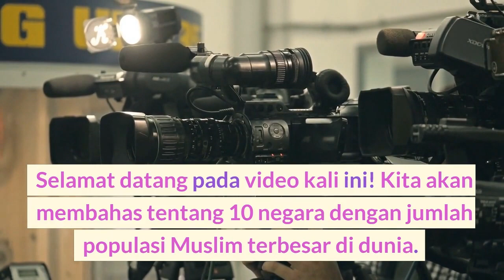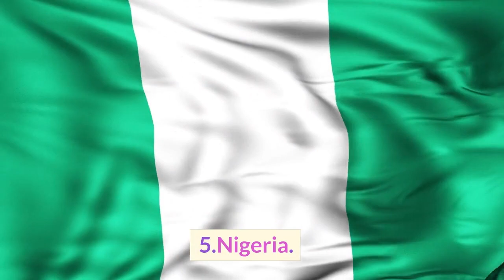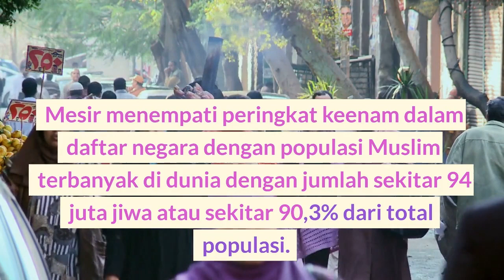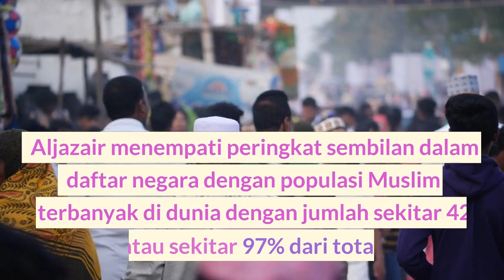10 negara dengan jumlah populasi Muslim terbesar di dunia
Berikut adalah daftar 10 negara dengan jumlah populasi Muslim terbesar di dunia:
1.Indonesia
 Indonesia memiliki populasi Muslim terbesar di dunia dengan jumlah sekitar 229 juta jiwa pada tahun 2021. Sebagian besar penduduk Indonesia memeluk agama Islam, yaitu sekitar 87,2% dari total populasi.
2.Pakistan
Pakistan menempati peringkat kedua dalam daftar negara dengan populasi Muslim terbanyak di dunia. Jumlah populasi Muslim di Pakistan mencapai sekitar 221 juta jiwa atau sekitar 96,4% dari total populasi.
3.India
India memiliki jumlah penduduk Muslim yang sangat besar, yaitu sekitar 195 juta jiwa. Namun, proporsi populasi Muslim di India relatif kecil, hanya sekitar 14,4% dari total populasi India.
4.Bangladesh
Bangladesh menempati peringkat keempat dalam daftar negara dengan populasi Muslim terbanyak di dunia. Jumlah populasi Muslim di Bangladesh mencapai sekitar 167 juta jiwa atau sekitar 92,6% dari total populasi.
5.Nigeria
Nigeria memiliki populasi Muslim terbesar di Afrika dan menempati peringkat kelima di dunia. Jumlah populasi Muslim di Nigeria mencapai sekitar 100 juta jiwa atau sekitar 50-53% dari total populasi.
6.Mesir
Mesir menempati peringkat keenam dalam daftar negara dengan populasi Muslim terbanyak di dunia dengan jumlah sekitar 94 juta jiwa atau sekitar 90,3% dari total populasi.
7.Iran
Iran memiliki jumlah penduduk Muslim yang sangat besar yaitu sekitar 83 juta jiwa atau sekitar 99,4% dari total populasi.
8.Turki
Turki merupakan negara dengan populasi Muslim terbesar kedelapan di dunia. Jumlah populasi Muslim di Turki mencapai sekitar 82 juta jiwa atau sekitar 98,7% dari total populasi.
9.Aljazair
Aljazair menempati peringkat sembilan dalam daftar negara dengan populasi Muslim terbanyak di dunia dengan jumlah sekitar 42 juta jiwa atau sekitar 97% dari total populasi.
10.Maroko
Maroko menempati peringkat kesepuluh dalam daftar negara dengan populasi Muslim terbanyak di dunia dengan jumlah sekitar 37 juta jiwa atau sekitar 99% dari total populasi.